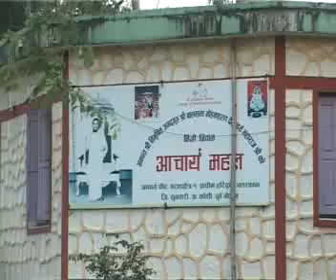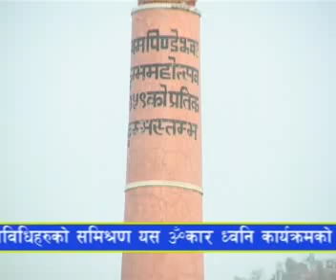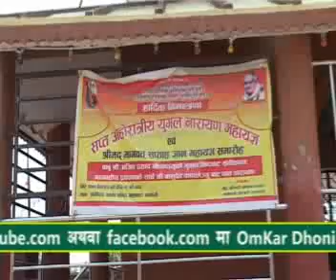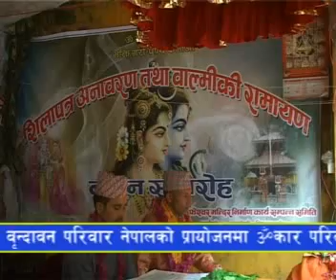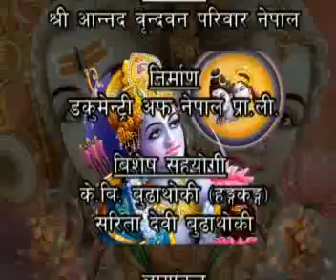Omkar Dhoni NTV,2070 Baishakh 9,Chatara Dham ,Omkar Bhagwat Suryakot 1)